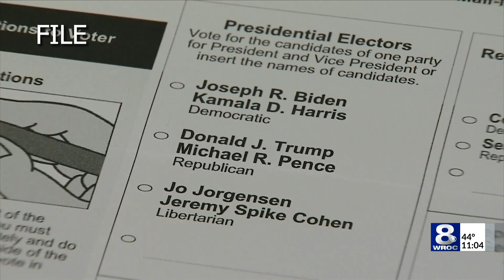Getting formal election results set to take longer than in years' past, officials say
Voters may have to be wait a little extra before they know the official winners of the numerous races on the ballot in 2020.